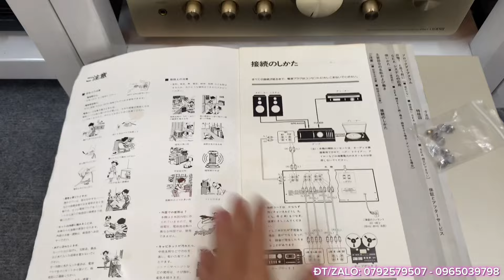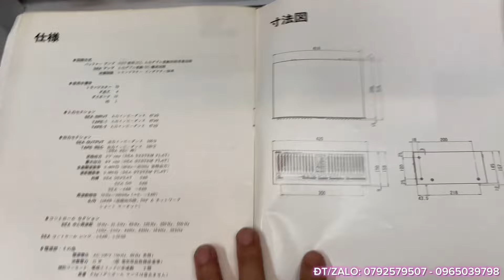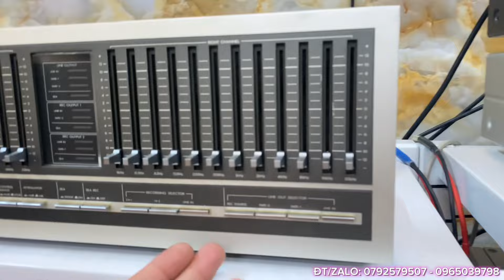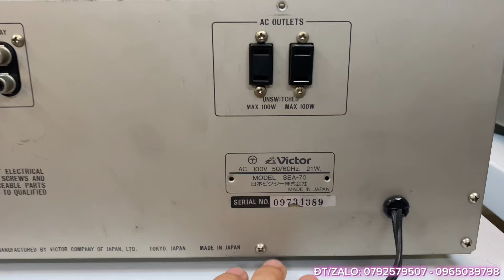Lọc xì Victor Sea-70 máy đời cao - lọc order Nhật đẹp zin nguyên bản - Giá: 7,5tr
Equalizer - Lọc xì Victor Sea-70
- Dòng lọc xì có giải tần số khá rộng từ 16Hz đến 32kHz, rất dễ cân chỉnh. Giúp tăng Bass, mid, treb cho dàn âm thanh nghe nhạc, karaoke thêm đầy đặn tiếng.
- AC: 100V - 21W
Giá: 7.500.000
ĐT/ZALO: 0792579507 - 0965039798 - Đ/c: 9T/579 Trường Chinh, Tân Thới Nhất, quận 12 tpHCM